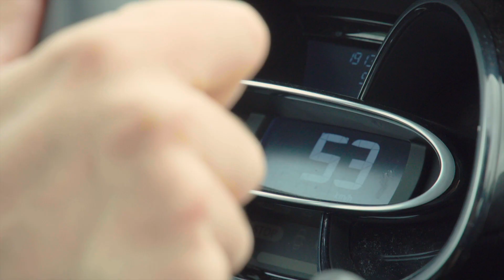Voordelen van slimme verkeerslichten | Partnership Talking Traffic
Het kan frustrerend zijn om lang te moeten wachten op een rood stoplicht. Zonder te weten hoe lang je nog moet wachten. Slimme verkeerslichten kunnen je laten weten wanneer ze op groen, dan wel op rood gaan.

Deze video is gemaakt door het Partnership Talking Traffic. Dit is een samenwerking van het ministerie van Infrastructuur en Waterstaat (IenW), decentrale overheden en bedrijfsleven. Met als doel om binnen de verkeersindustrie, telecom- en internetsector en automotivebranche tot slimme oplossingen voor het steeds drukker wordende verkeer te komen.